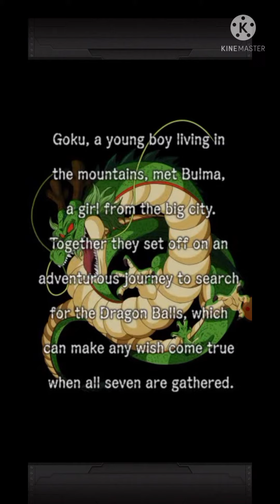STORY LINE FUN GAME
CLICK HERE FOR WATCH MY MORE LIKE THIS

GAMEPLAY
CLICK HERE FOR WATCH IT

GAMEPLAY OF LOST LIGHT 2 PART2